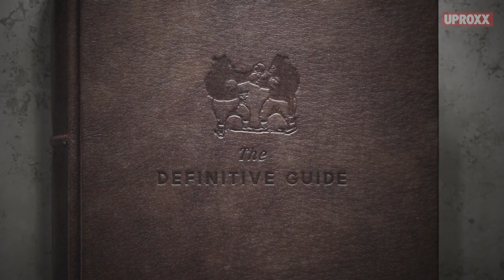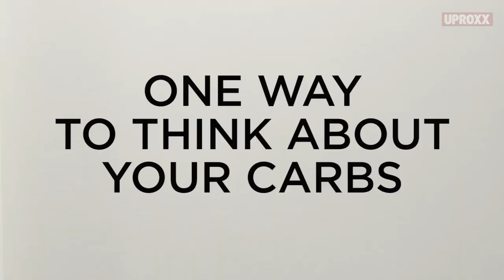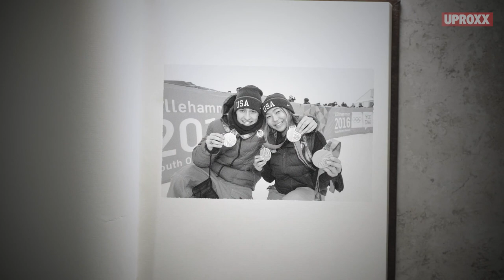EAT LIKE AN OLYMPIAN | The Definitive Guide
Ever wanted to know the secret behind how the top athletes in the world stay feeling and looking their best? Well, they don’t do it all on their own. They get help from the best nutritionists in the world, which is a definite leg up. These chefs and nutritionists plan their diets meticulously for optimal performance. But you don’t have to be a pro athlete to get all the tips of the trade. We talked to the nutritionist and head chef for the U.S. Olympic ski and snowboard team, Allen Tran, on how you too can eat like a pro.

Click All The Links!

Come back every week for your news and entertainment fix:
UPROXX Reports
In Theory
Fandemonium